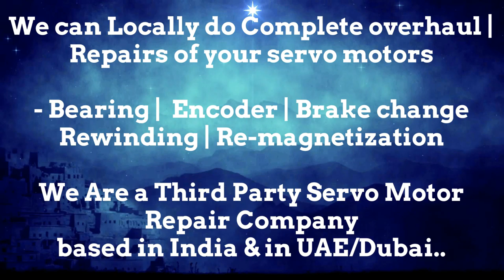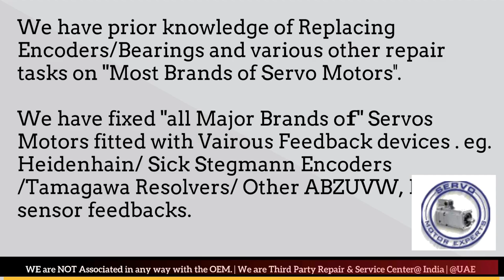SOLPOWER Plastic Moulding India,Motor repair shop,brushless Generator,servo motor encoder adjustment